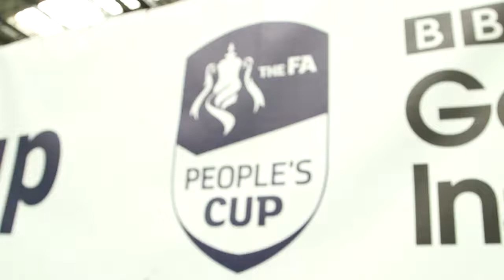The FA People's Cup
The FA People’s Cup Is A 5-A-Side Competition.

It is completely free to enter and welcomes male, female and disability players across 16 categories – ranging from U14s through to veterans (over-35s).